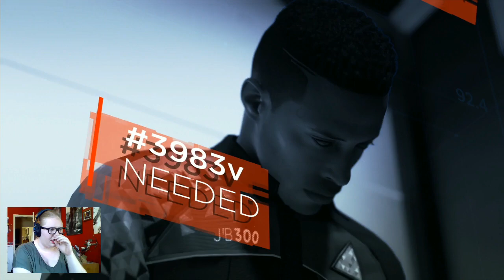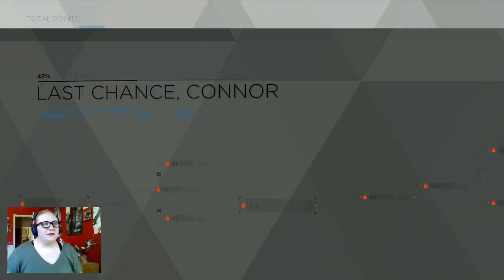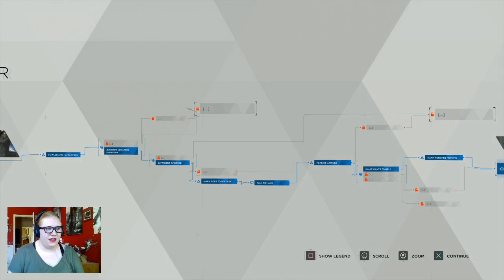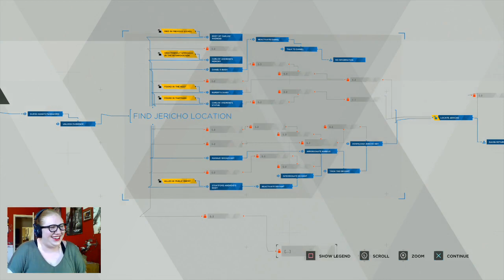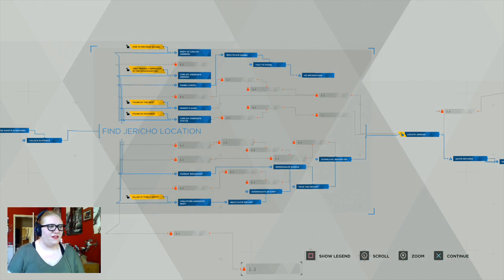ONE LAST CHANCE - Detroit: Become Human (Part 25)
If I don't solve this case, CyberLife will destroy me... question is, can I - or SHOULD I - solve it? UUUUUGH MORAL DILEMMAS.